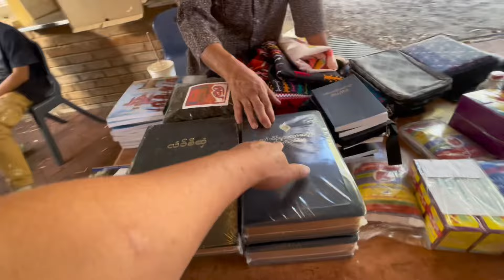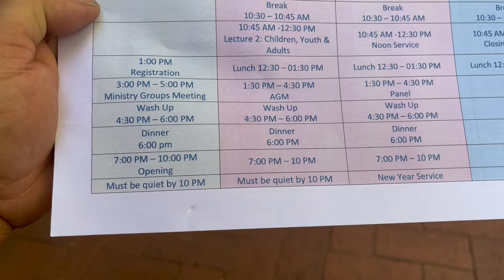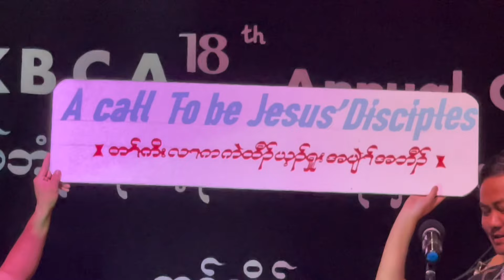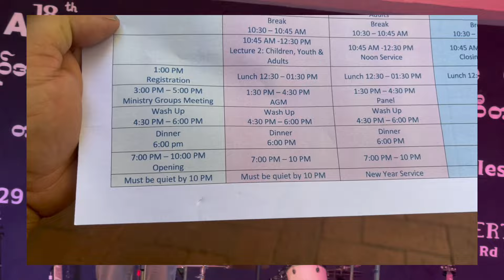ကီၢ် Australia ကညီဘျၢထံခရံာ်ဖိတၢ်အိၣ်ဖှိၣ်ဖးဒိၣ်လီၤဘၣ်လၢPerth 29/12/23